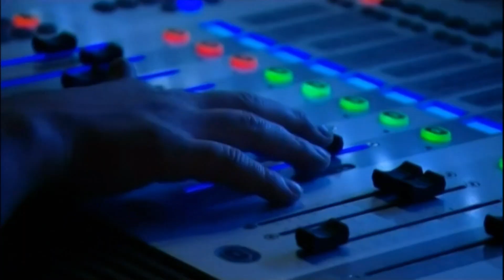BeatreeS - Play Your Part (Deborah Cox)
BeatreeS - Play Your Part - Deborah Cox - Кастинг в Киеве - Х-Фактор 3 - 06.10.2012